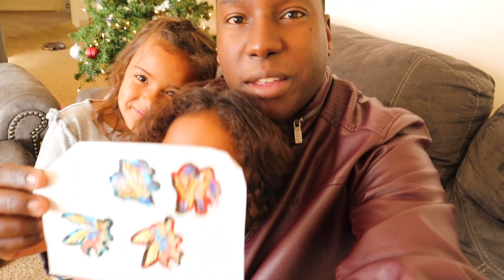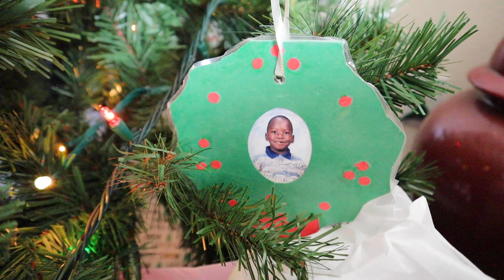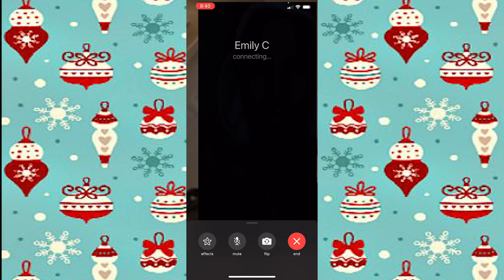Christmas 2020 Without my Kids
The New Year of 2021 may be just around the corner, but I want to take things back to the Christmas holiday! This year, I spent Christmas 2020 without my kids.

You see, as a single parent, there are some holidays when my girls will spend the occasion with their mom. And this is great; they always have a fantastic time!

However, this doesn't mean that I don't miss them very much. Check out this video to learn a little bit more about what I mean. I hope you had a happy holiday and have a wonderful New Years' Eve!